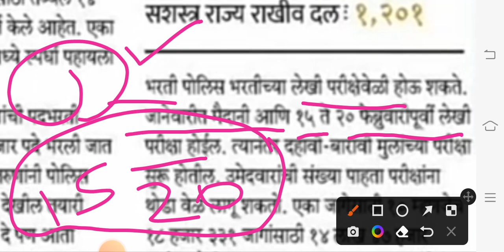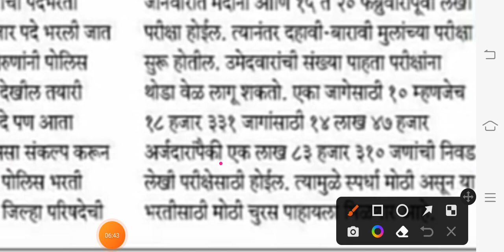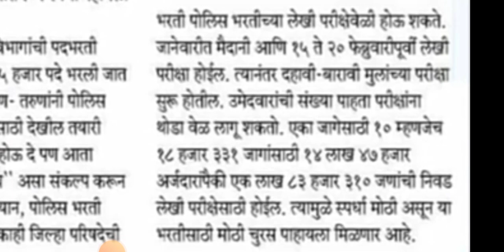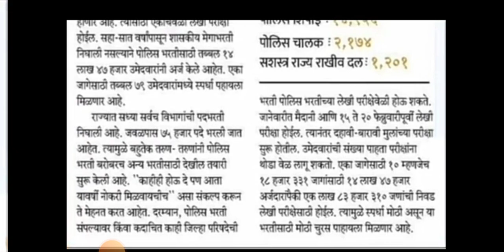Maharashtra Police Bharti 2022 New Update | Police Bharti 2022 Ground Date Update